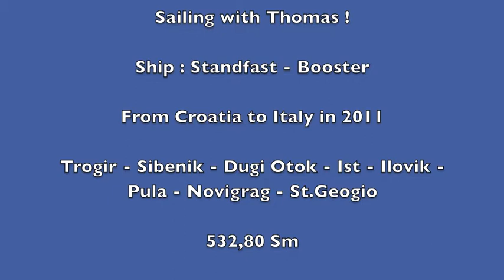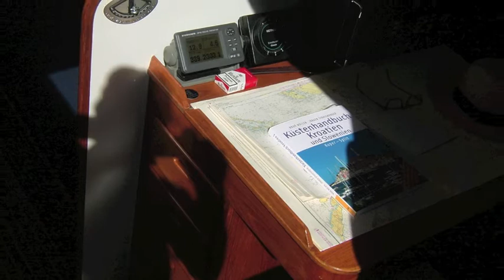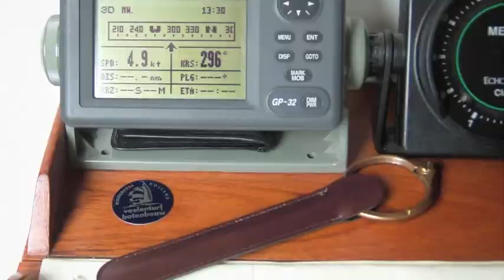Sailing with Standfast - from Croatia to Italy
Sailing Trip with Friend Thomas